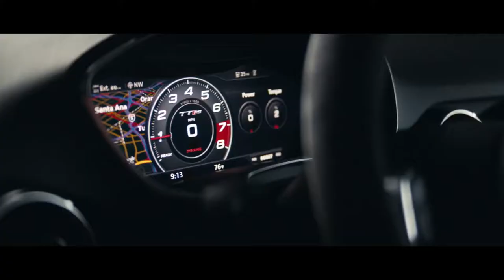Can't Get Enough by Vantage //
Fan made music video spliced together by me.  Really wanted to capture that "cyber funk" futuristic feel of the song that makes it sound like a showcase reel or a tech demo for a new piece of hardware.

And yes I know Vantage already did something similar, I just wanted to put my own spin on it.